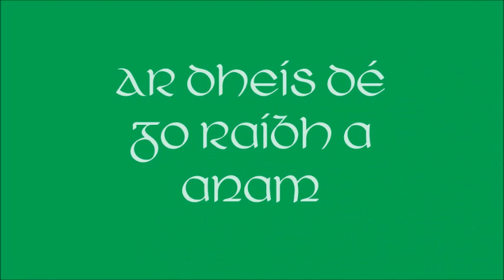Funeral of Óglach Tommy Roberts